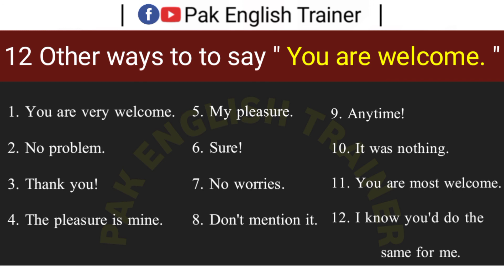12 other ways to say ' You are welcome ' | learn to response ' Thank you ' in different 12 ways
12 other ways to say ' You are welcome ' | learn to response ' Thank you '  in different 12 ways | Pak English Trainer